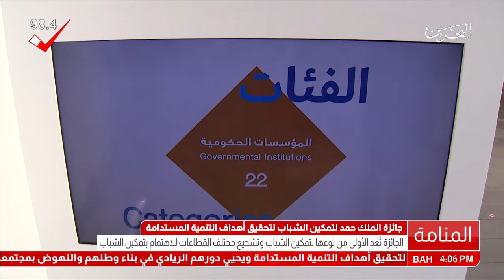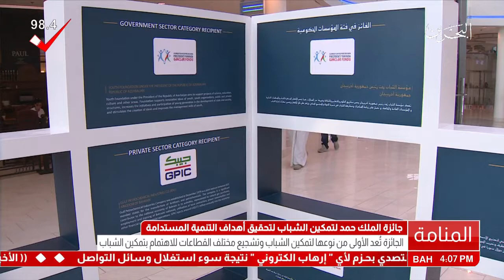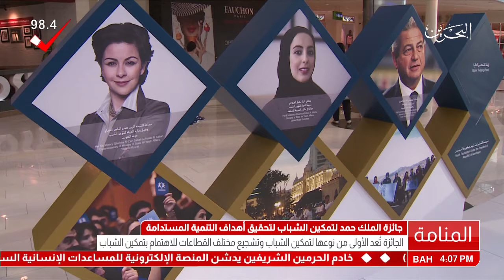البحرين: تقرير: جائزة الملك حمد لتمكين الشباب لتحقيق أهداف التنمية المستدامة